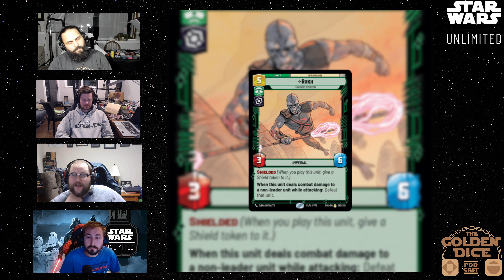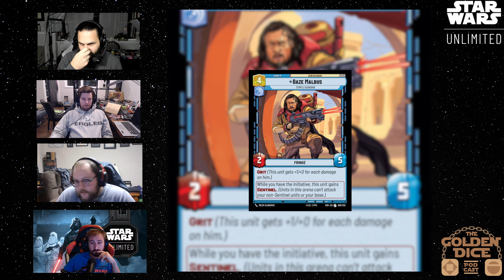Palpatine Is Here! | Spoiler Review | Star Wars Unlimited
Jack, Flock, Brian and Scott all sit down to cover spoilers from Bendu to Palp himself!